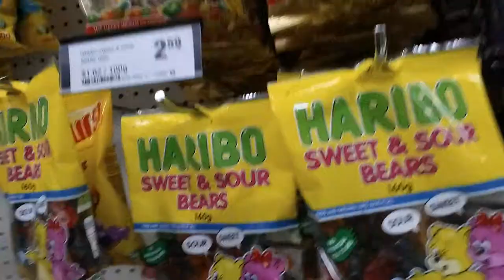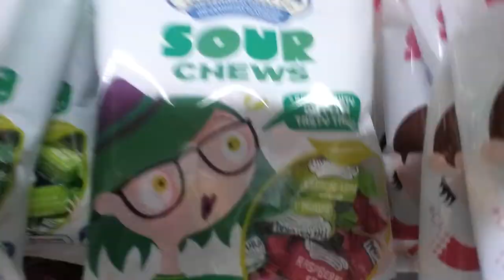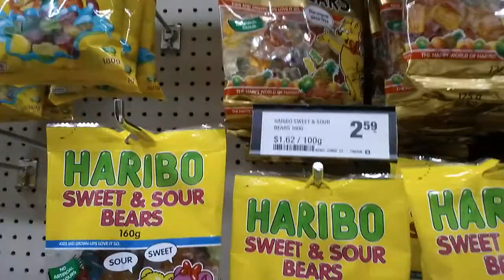Vlog to Woolworths